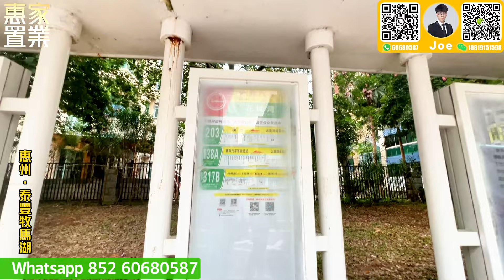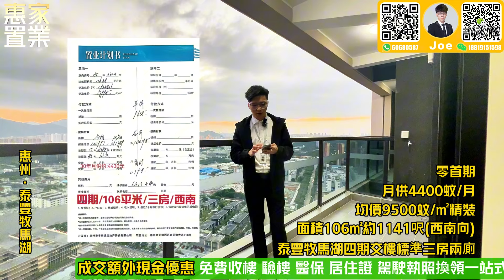0首期！純供樓！現房帶精裝！【泰豐牧馬湖】15分鐘到地鐵！惠陽高鐵站！50分鐘到蓮塘，惠州大亞灣CBD。實測行路翻屋企😀惠州房產 臨深 臨深樓盤 大灣區樓盤 筍盤 惠州養老 沙田地鐵 🥰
00:06 本集看點
00:54 航拍
02:55 片頭介紹
17:44 小區內園介紹
24:20 泰豐牧馬湖四期交樓標準106㎡東南向三房兩廁介紹
32:24 泰豐牧馬湖四期交樓標準106㎡西南向三房兩廁介紹

公司地址
國內門市：
1：惠州大亞灣西區晨曦大地花園2棟115號鋪（惠灣惠家置業）：
2：惠州大亞灣西區晨曦大地花園1棟102 103號鋪（惠家美家裝節）
3：惠州市惠東縣稔山鎮碧桂園十裡銀灘-海悅灣30號樓1單元1層08鋪（樂遠地產）
4：惠州市惠東懸亞婆角十裡銀灘五期維港灣向六期側邊閱洋山莊的油麻坑商鋪第01號鋪（惠灣裝飾）

1：臨深定向1對1為客戶物色最合適的地段和單位
2：臨深一，二手物業的購買和放盤服務
3：臨深各地段的航拍VR睇樓，睇地段帥選
4：香港客戶的一手，二手樓購買的貸款服務，匯款服務。